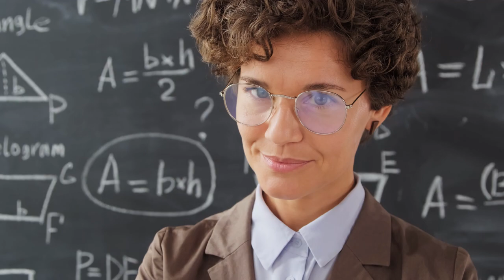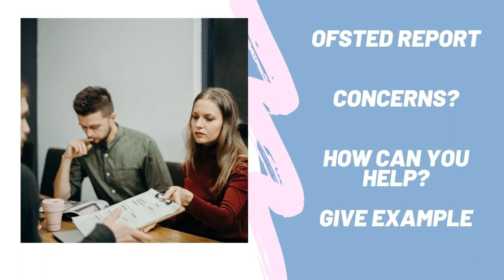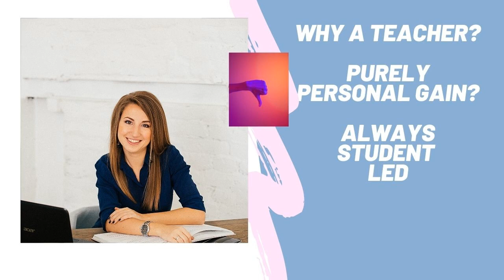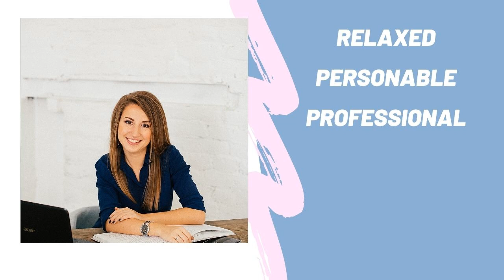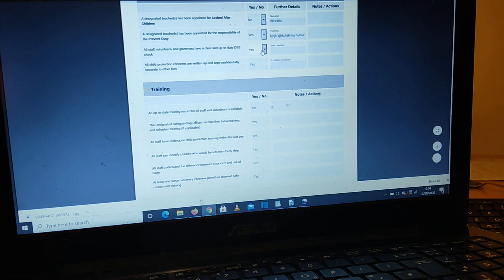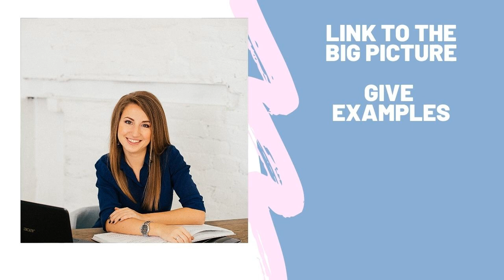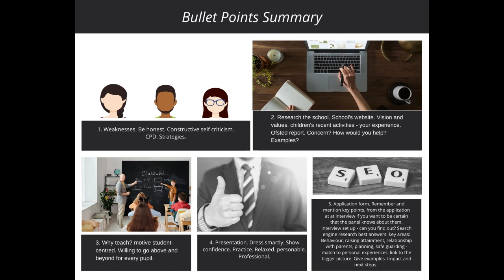Top 5 Teacher Interview Tips - By Head Teachers, Deputies and Business Managers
This video is the culmination of many interviews with Head Teachers, Deputies, Experienced Teachers and Business Managers. They highlighted what they believed were the most effect tips any candidate can learn before going for an interview. I then narrowed these down to to the 5 best tips.

If you are looking for top interview tips, this video will give you the edge in an increasingly competitive space.